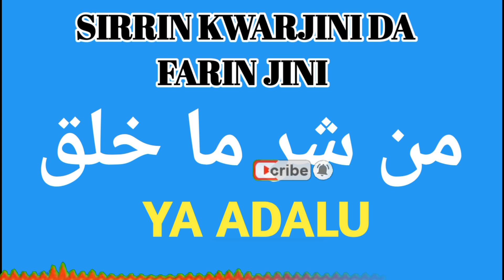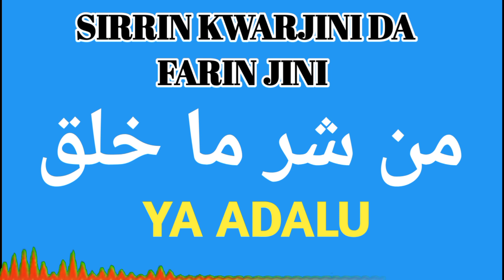sirrin kwarjini da farin jini